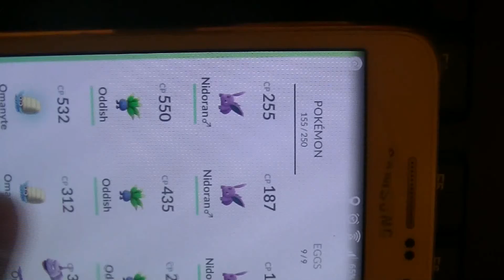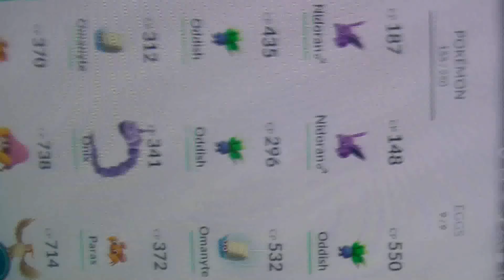Pokémon Go - Evolving Bellsprout and a rare catch.